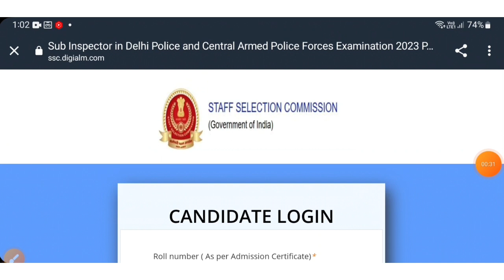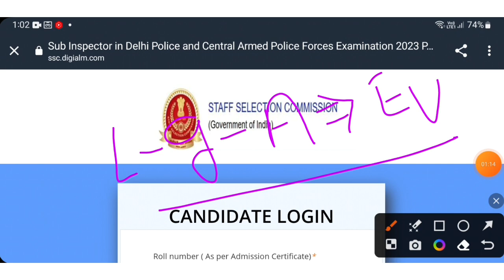SSC CPO Answer key 2023 | SSC CPO Answer key kaise check kare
—ACTIVATE sooon—-